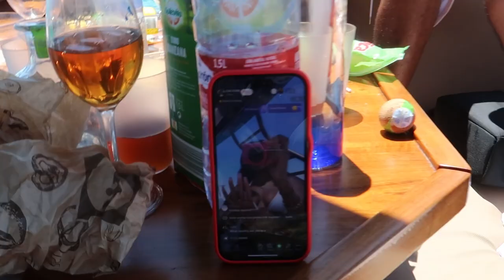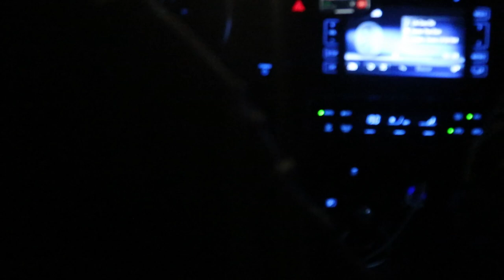LIT GROUP HOLIDAY VLOG TO SPAIN! Daily Carrington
depot: carringtonscloset

FAQ
Age? 21
What kind of camera do vou use? canon g7xmark ii